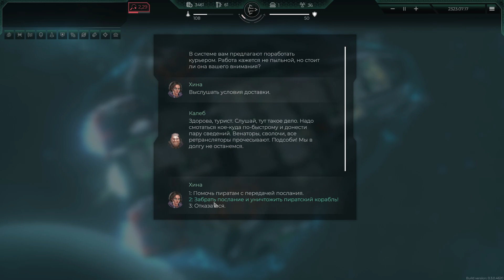Trigon: Space Story | Голодание